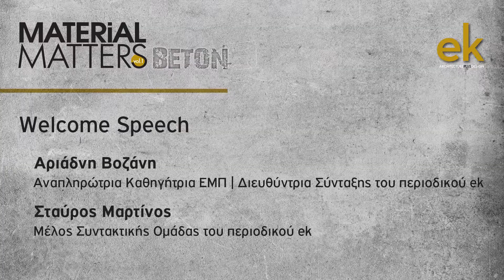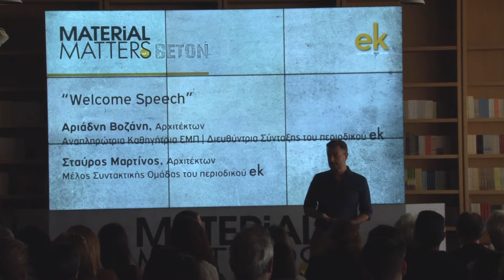Material Matters Vol.1 | Αριάδνη Βοζάνη, Αναπλ. Καθ. ΕΜΠ & Σταύρος Μαρτίνος, Αρχιτέκτονας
Welcome Speech